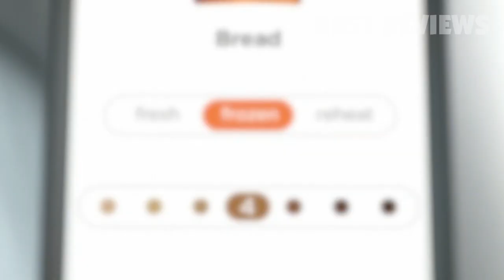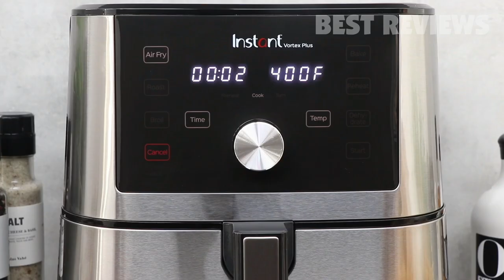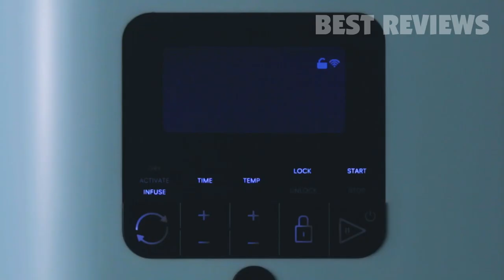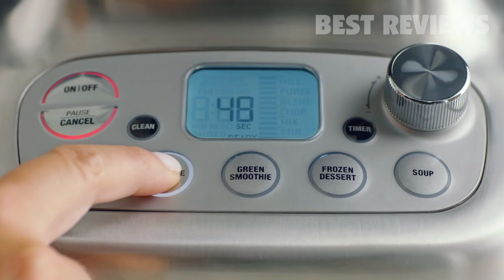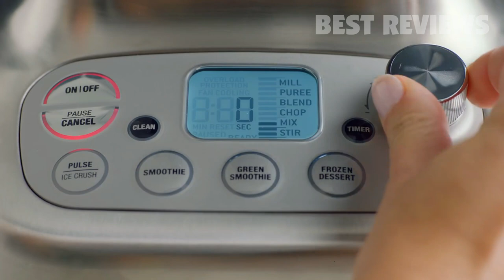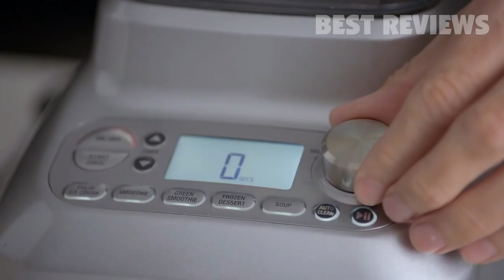8 Best Kitchen Gadgets 2024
All the products featured in the video can be found here:
8 ► Revolution Cooking R180 2-Slice Stainless Steel Smart Toaster
.3kXwRE8
RNsdOEC3mIWI2Y
Amazon UK
Amazon ES

7 ► Hamilton Beach Dual Breakfast Sandwich Maker
.3oQPlZa
RNsdOEC3kSnKED
Amazon UK
Amazon FR

6 ► Instant Vortex Plus Air Fryer Oven 7 in 1 with Rotisserie
.2I1jBQi
RNsdOEC385qj2o
Amazon UK
Amazon DE
Amazon FR
Amazon IT
Amazon ES

5 ► Coravin Model Six Advanced Wine Bottle Opener
.35S6KYM
RNsdOEC35Qp8B6
Amazon UK
Amazon DE
Amazon FR
Amazon IT
Amazon ES

4 ► LEVO II - Herbal Oil and Butter Infusion Machine
.3oM4dbn
RNsdOEC3ejXekO
Amazon UK
Amazon DE
Amazon FR
Amazon IT
Amazon ES

3 ► Nespresso Creatista Plus Coffee and Espresso Machine
.35Vr7nP
RNsdOEC2GkEEwr
Amazon UK
Amazon IT
Amazon ES

2 ► Breville BBL920BSS Super Q Countertop Blender
.2HUQ5LN
RNsdOEC3oM4zid
Amazon UK
Amazon ES

1 ► Breville BSM600SIL Smoking Gun Food Smoker
.3oSABZV
RNsdOEC3mRGCEp
Amazon UK
Amazon DE
Amazon ES